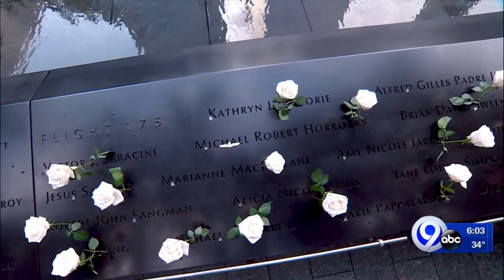Local 9/11 first responder impacted by COVID-19